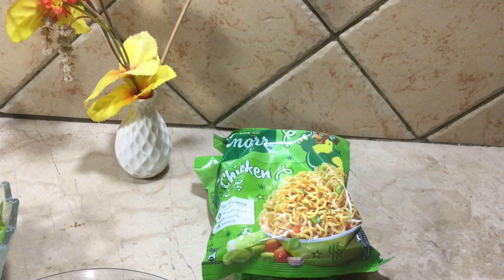Chicken Manchurian recipe with noodles By Cooking with AnjumShahid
How to make perfect Chicken Manchurian with noodles
In this video we learnt how to make Chicken Manchurian recipe at home.